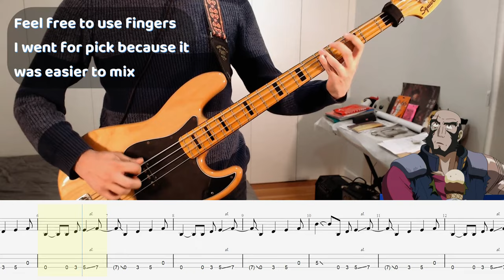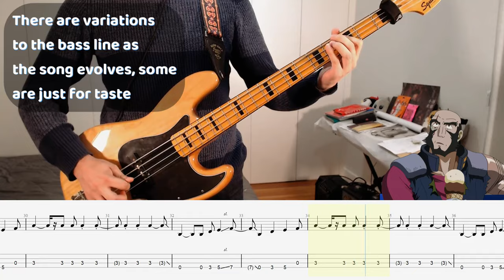Cowboy Bebop - Autumn in Ganymede | Bass Cover with TABs | Seatbelts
Here is my bass cover with play along tabs of Autumn In Ganymede by the Seatbelts, composed by Yoko Kanno, for the Cowboy Bebop soundtrack! It's in drop D tuning: D A D G

Another great track from a very iconic soundtrack that never fails to blow me away!  This bass cover with tabs helps you learn the bass line to this underrated seatbelts song easily. It can be a bit tricky but I believe you will manage just fine!

Cowboy Bebop's OST never fails to impress and I hope these bass tabs will be useful for you and fellow fans of the anime or anyone interested! If you're here just to check out my cover of Autumn in Ganymede, I hope you enjoyed it!

This song plays during some scenes that involve Jet Black.

COWBOY BEBOP 1999 (Original Motion Picture Soundtrack 3 - Blue)
カウボーイビバップ
Yoko Kanno 菅野 よう子
シ ー ト ベ ル ツ ベース TAB Cover